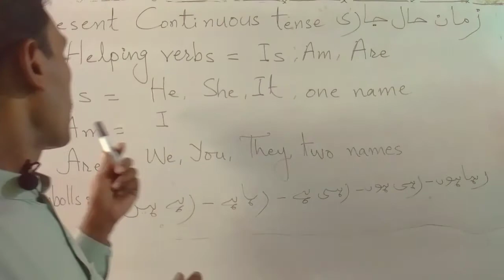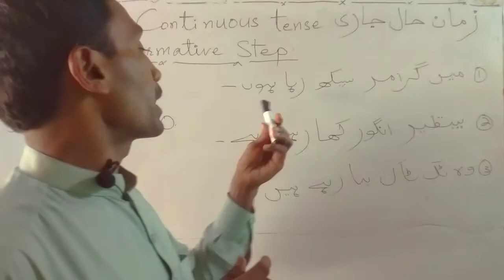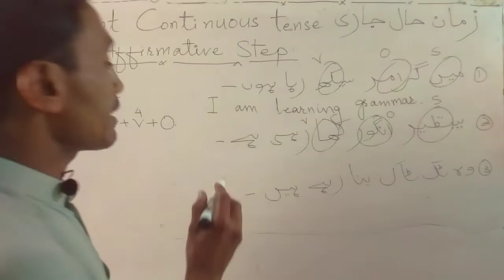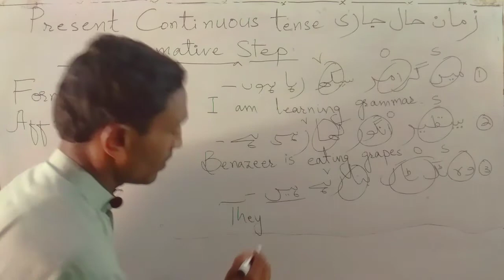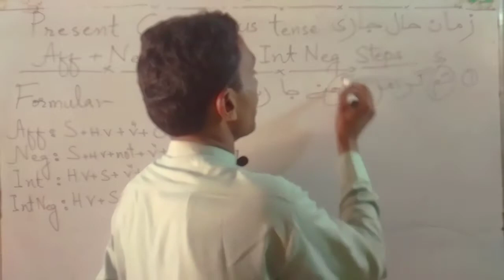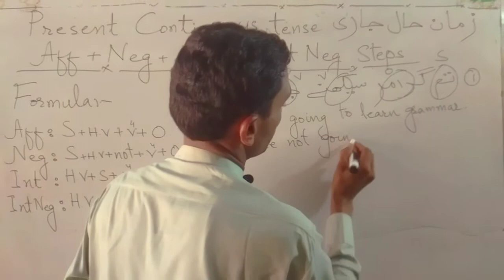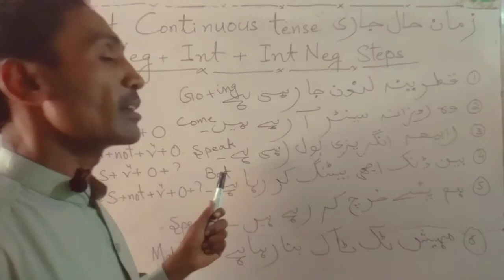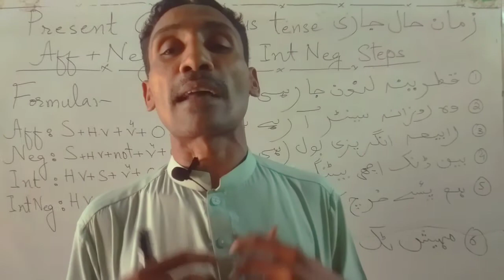English Grammar Course | Class 12 | Present Continues Tense